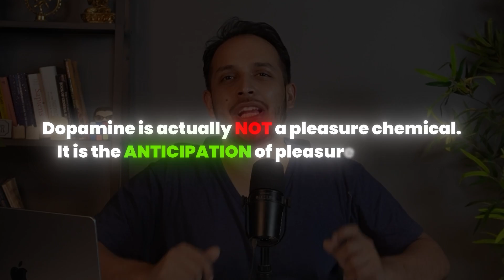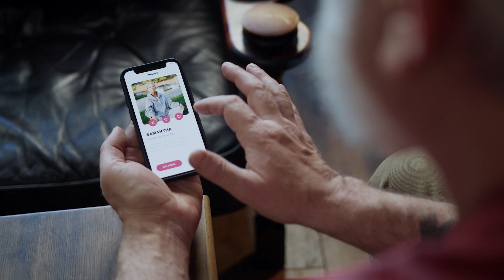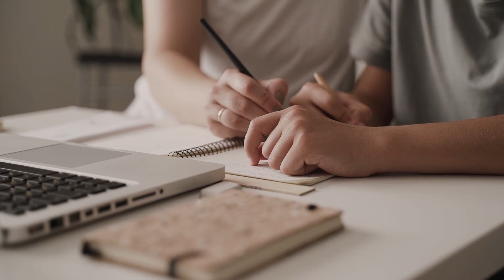Stop Dopamine Chasing! The real neuroscience of Happiness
One of the most interesting questions in Neuroscience "Where can we get more Dopamine?"
In this video I talk about the differences between cheap and real earned pleasure. And also you can increase your Dopamine levels or your pleasure chemicals.

0:00 Intro
1:16 Where can we get more Dopamine?
2:19 Two level pleasure system
2:43 Cheap Pleasure
3:08 Two ways of increasing real earned pleasure